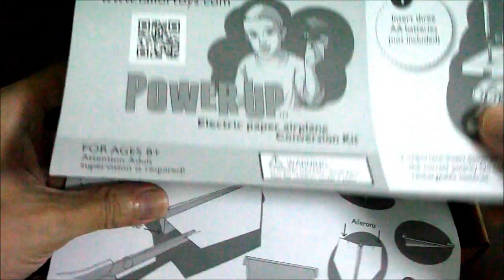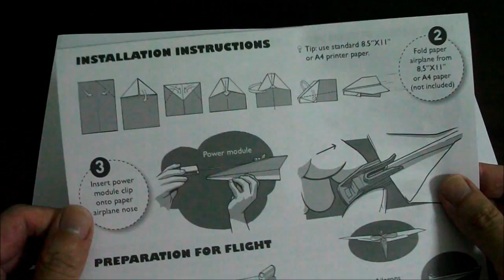"PowerUp" Electric Paper Plane Review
A quick review of the "PowerUp" electric motor kit that extends the flight time of an ordinary paper aeroplane to 30 seconds or more!

2. Amazon

3. eBay

If you are in Singapore, it is also available at this retail shop for S$19.90:

1. Toy Tag (#03-58 HarbourFront Centre)